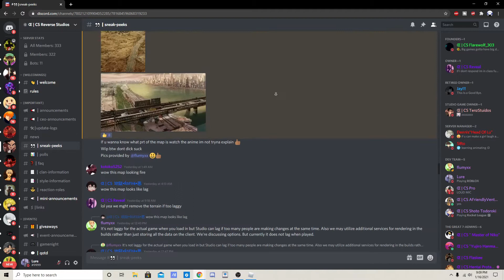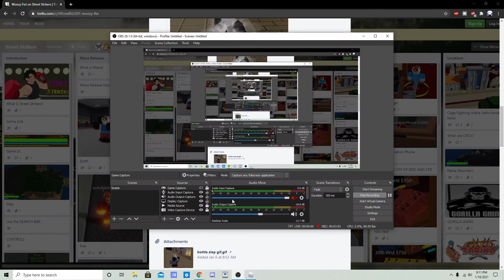WOOZY FIST STYLE SHOWCASE IN STREET STRIKERS (ITS BROKEN?)